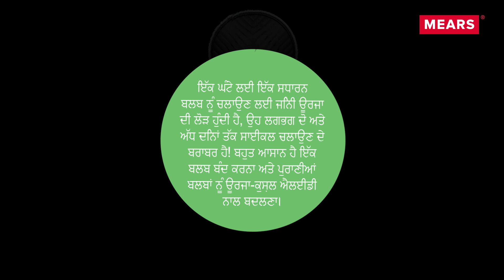Think Energy Save Money - Punjabi